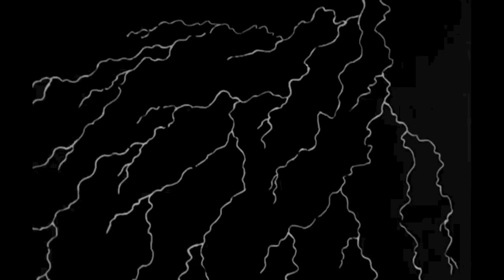DARK HOURS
Music Protected by Rogers, Moeller, Leophonte Copyright